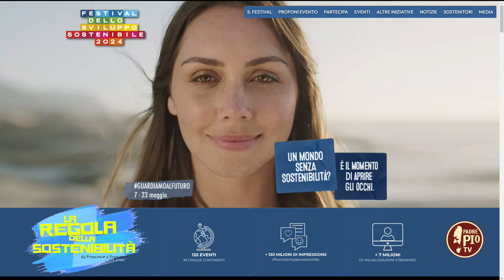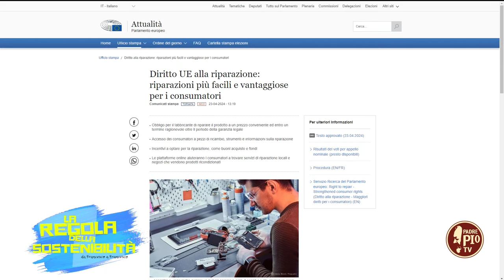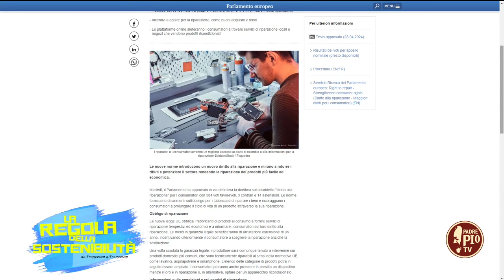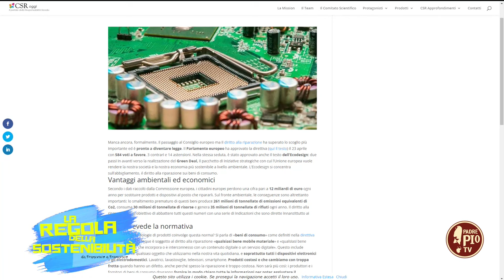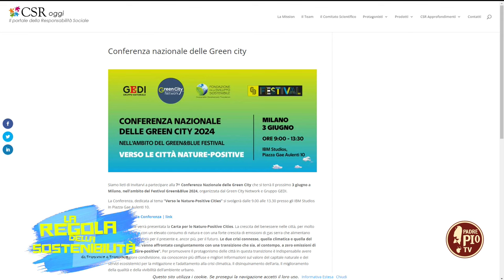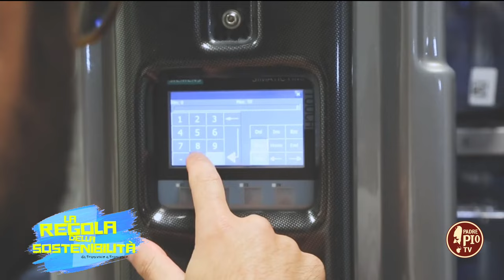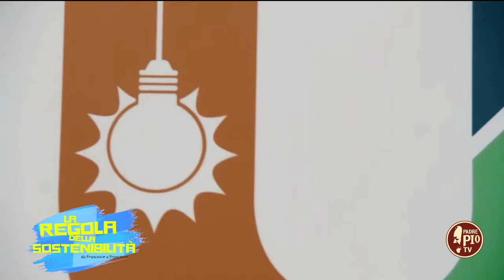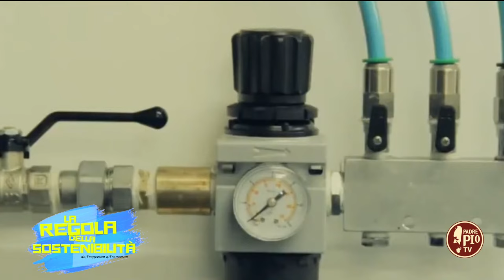Festival e innovazione nel mondo della sostenibilità (La Regola della Sostenibilità 13 Maggio 2024)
Gli appuntamenti di maggio 2024 dei principali festival sulla sostenibilità in senso lato e le innovazioni per un’agricoltura più sostenibile